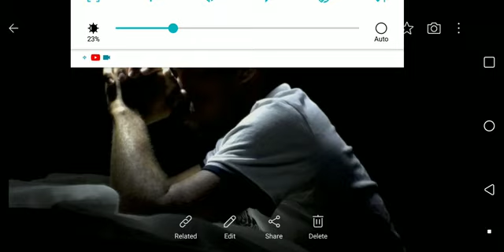PRAY!!! PRAY!!! PRAY!!!